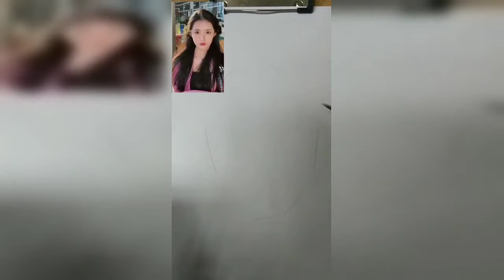How to draw from mobile | Mobile se tilted face kaise draw karein|How to draw an eye/eyes easy step